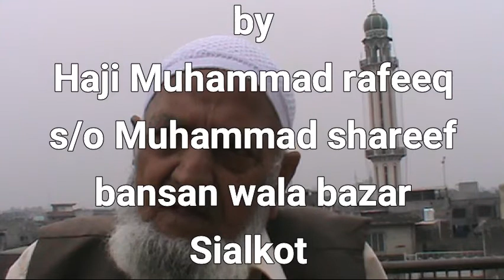punjabi touch presents history of sialkot //1947 tu pehly da sialkot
this video is uploaded by punjabi touc